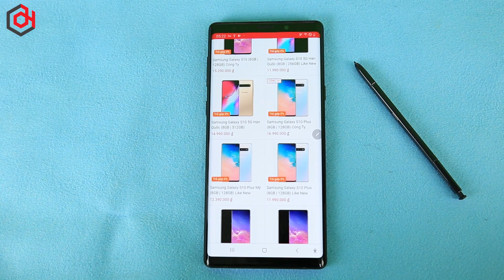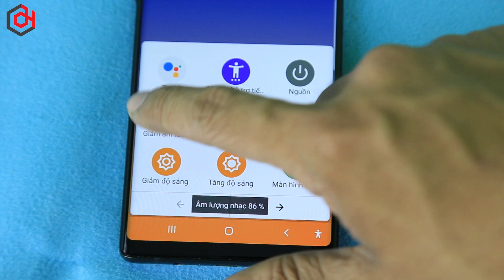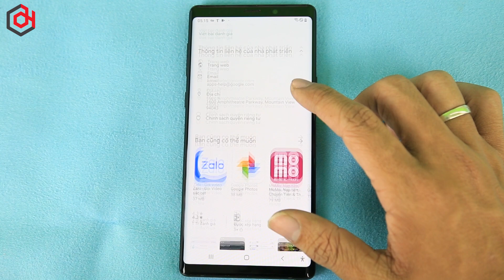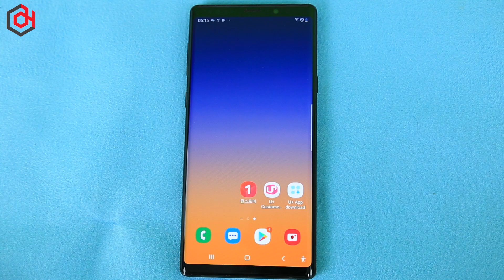1 tính năng CỰC HAY trên Android 9.0 Pie, BẠN PHẢI CÓ KHI DÙNG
Thủ thuật hay cho Android 9 Pie sau đây sẽ giúp bạn sử dụng hệ điều hành Android 9 trên điện thoại Samsung, LG, HTC được dễ dàng hơn.